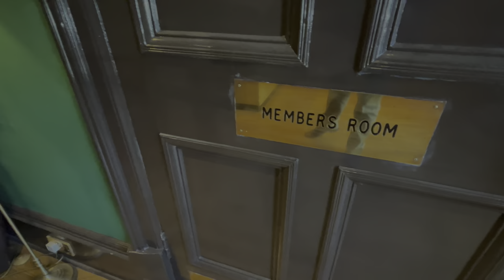The Vaults Walkthrough With SMWS Australia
Our National Director, Matt Bailey, travelled to Edinburgh recently to revisit the spiritual home of The Scotch Malt Whisky Society — The Vaults in Leith — for a quick walkthrough of this historic venue.